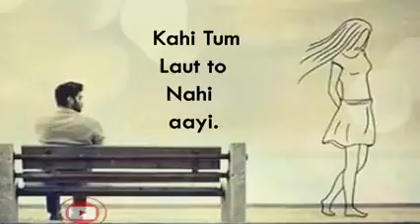Hertuching status(2)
Sk